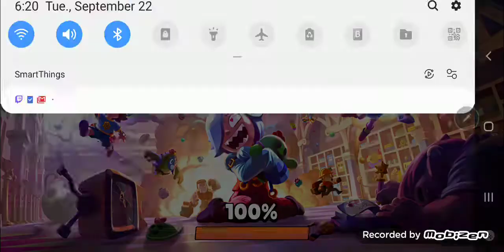BARLEY.EXE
and PIPER.EXE